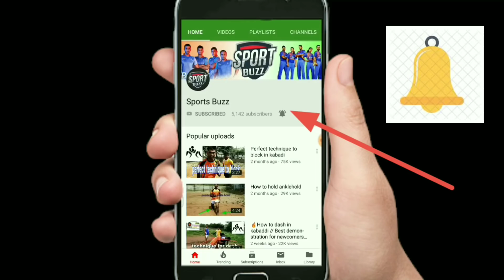Want to improve block technique 🔥watch this match to learn more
First of all huge welcome from Neel Patel and the team of Sports Buzz. On our Channel, we will provide you the information, tips and tricks, and techniques related to all sports especially, Kabaddi. We also cover techniques related to cricket, Kho-Kho, and other popular sports.
Neel Patel and his team guide you about fitness related to sports and diet, nutrition and other tips.
Thanks by heart
SportsBuzz Team